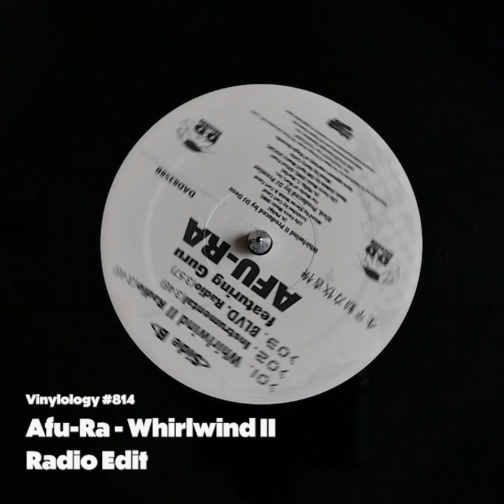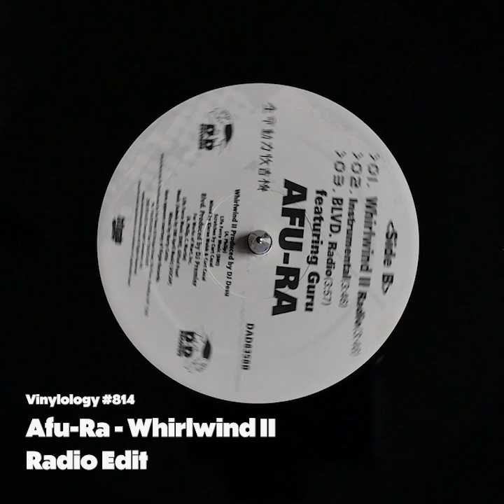Afu Ra - Whirlwind II (Radio)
Afu Ra
Whirlwind II
Radio